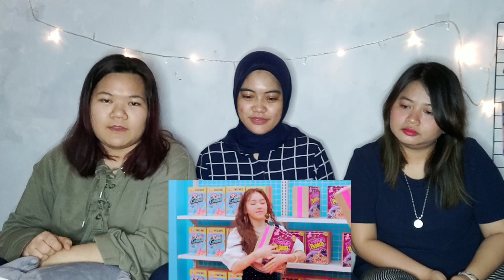[INA] Reaction to Rocket Punch(로켓펀치) 'BOUNCY' MV